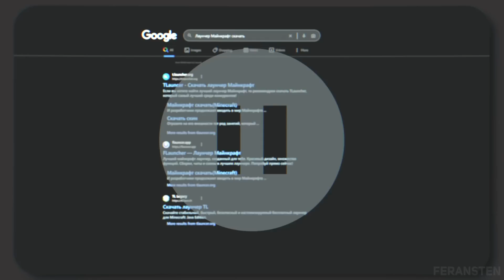🤬ЭДИСОН ХОТЕЛ МАТЕРИТСЯ ONLY UP ОНЛАЙН! (ONLY CLIMB)